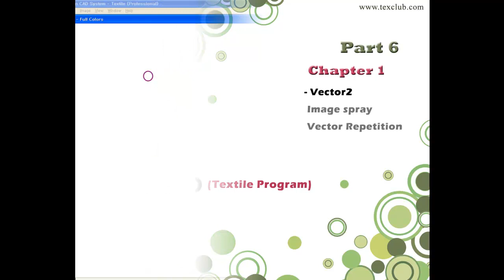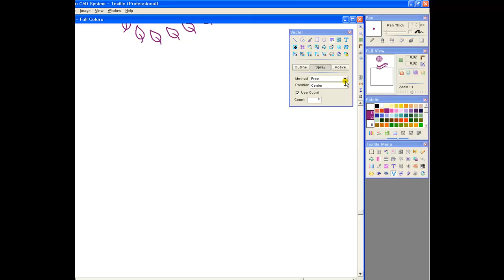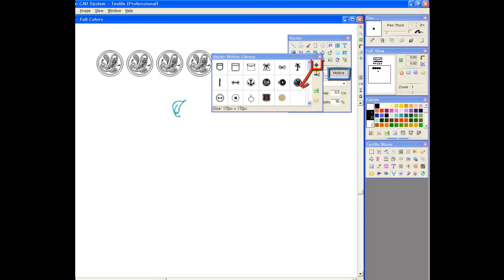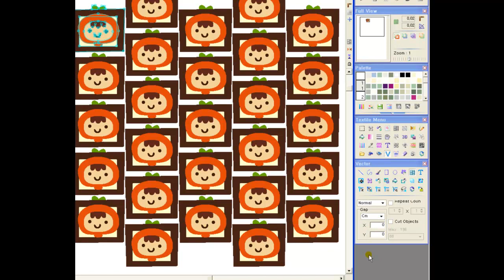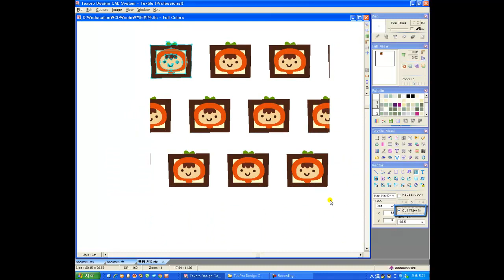Vector - 그리기2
Textile 프로그램에서 Vector 메뉴에 대한 영상입니다.
벡터를 이용해서 이미지를 뿌리기로도 다양하게 표현가능합니다.